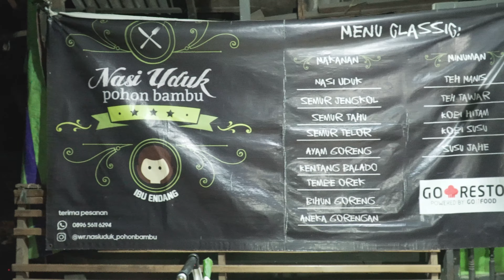Makan Nasi Uduk Opor Ayam Dibawah Pohon Bambu | Tiati Kesambet!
Di POHON BAMBU Ini Adanya NASI UDUK Yang Lezat, Bukan Kuntilanak Lho!

Buat kalian yang lagi nyari nasi uduk greget ataupun cari kuliner beda & enak mending langsung aja ke Nasi Uduk Pohon Bambu ini. Nasi uduk betawi ini pilihan lauknya juga banyak. Yang favorit disini ada opor ayam sama rendang ayam. Tapi inget lho ya, disini adanya NASI UDUK IBU ENDANG, bukan KUNTILANAK!

Walaupun tempatnya kecil, NASI UDUK POHON BAMBU yang lokasinya sangat dekat dengan Matoa Golf ini bisa dibilang rame banget lho! Kalau kesini mau nyobain Nasi Uduk betawi Pohon Bambu Ibu Endang wajib jalanin protokol kesehatan yang baik lho ya!

Lokasi : Jl. Sekasih No.69, Cipedak, Kec. Jagakarsa, Kota Jakarta Selatan, Daerah Khusus Ibukota Jakarta 12630

Biar kita bisa muter terus beri tips, review, kuliner, ataupun traveling yang oke untuk kalian.

Tengkyu Maliiiiiiihhhhhh. !!